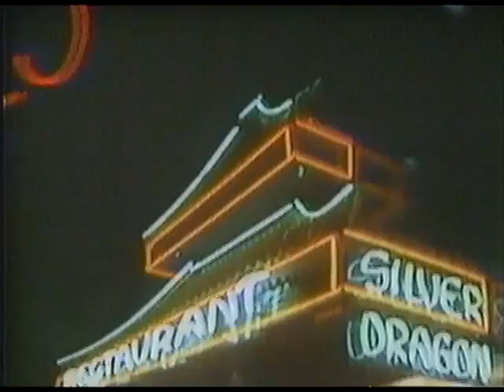1987 Almost Live! with Ross Shafer Intro